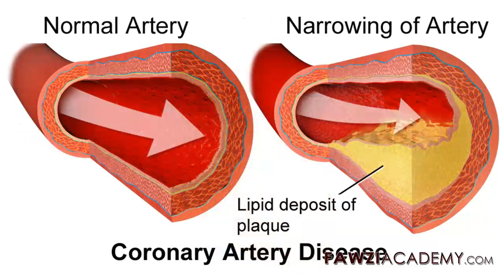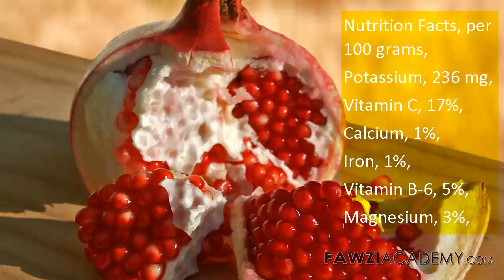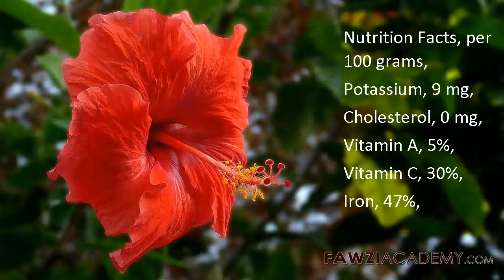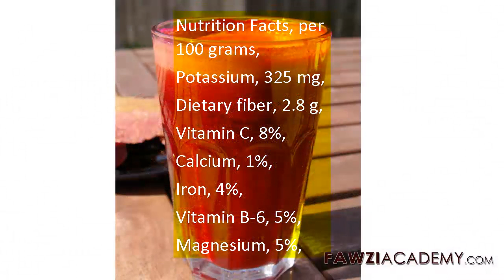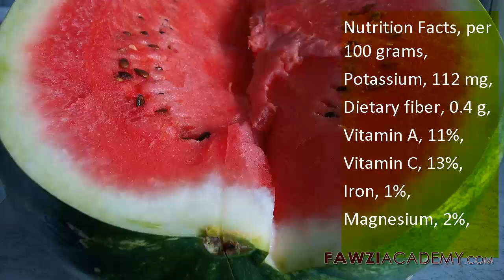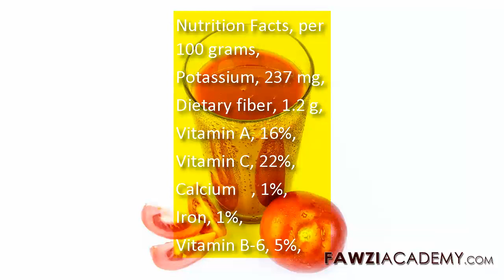GK _ υψηλη πιεση - υπερταση και διατροφη - τροφεσ για υπερταση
Σε αυτό το βίντεο θα σας δείξω. Ποιες τροφές ρίχνουν και ποιες ανεβάζουν την πίεση . Υπέρταση-Διατροφή. Ποιες τροφές να καταναλώνουμε και να

Κάντε κλικ εδώ για να επισκεφθείτε την ιστοσελίδα FawziAcademy.

Fawziacademy χρησιμοποιήσετε το Google μεταφραστή και google translate εφαρμογή για να translat & φωνή